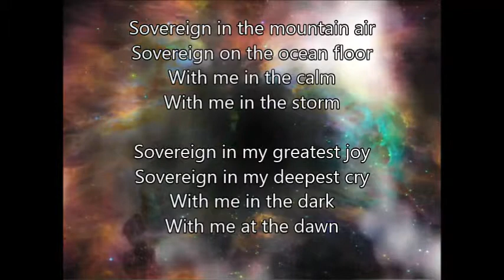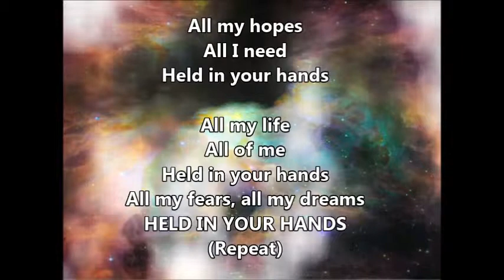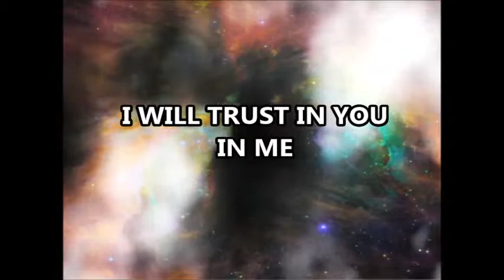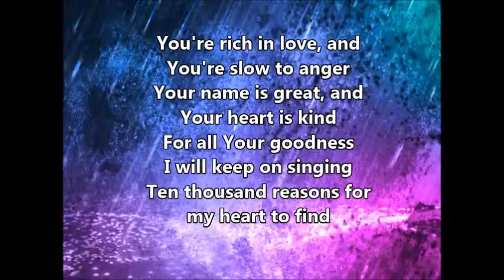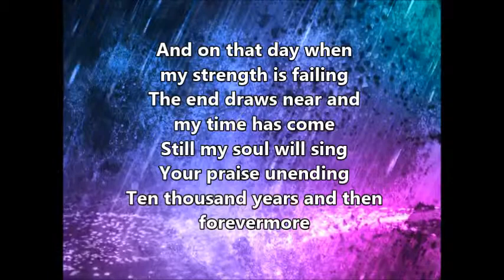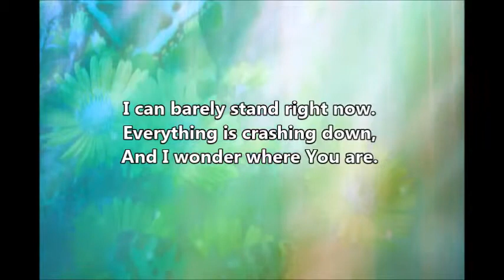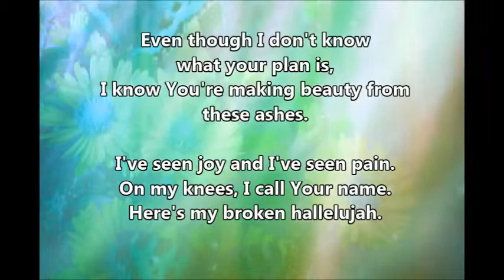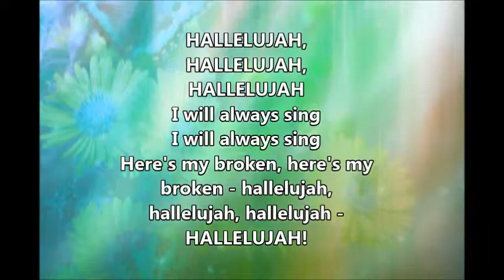Heart Of Worship: Medley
This remake is professionally produced with those in mind who desire a worship medley.  We thank Chris for his devotion to Christ as Life songs - we love you Chris.  Please check out